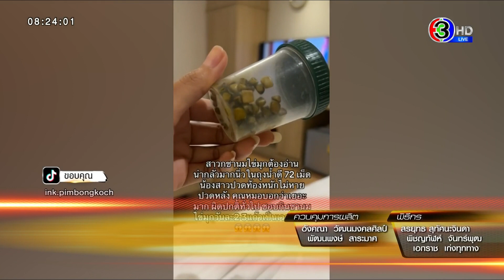สาวเจอนิ่ว 72 เม็ด เผยชอบกินชาไข่มุก วันละ 2-3 แก้ว นับสิบปี แพทย์เตือนของทอด-มัน-หวาน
สาวรีวิวน้องสาววัย 29 ปี เจอนิ่วในถุงน้ำดีถึง 72 เม็ด พร้อมเผยพฤติกรรมกินชานมไข่มุกวันละ 2-3 แก้ว มานานนับสิบปี ก่อนมีอาการปวดท้อง ลามไปหลัง ก่อนพบเจอนิ่วจนต้องผ่าตัด ขณะที่แพทย์ ชี้อาหารโดยเฉพาะของทอด-มัน-หวาน มีส่วนทำให้เป็นนิ่วได้ง่ายขึ้น

ผู้สื่อข่าวรายงานว่า วานนี้ (26 ต.ค.66) ผู้ใช้ Tiktok @ink.pimbongkoch หรือคุณอิ้ง พิมบงกช ได้โพสต์เตือนภัยหลังน้องสาวของเธอปวดท้องไม่หาย พอไปโรงพยาบาลถึงได้รู้ว่าสาเหตุเกิดจากนิ่วในถุงน้ำดี จนต้องผ่าตัด และพบว่าเมื่อมาตัดออกมาพบนิ่วในถุงน้ำดีถึง 72 เม็ด

โดยระบุว่า “น่ากลัวมากอยู่ในท้องเยอะขนาดนี้ได้ไง นิ่วในถุงน้ำดี ปวดท้องรุนแรง อิ้งพิมบงกช ตามใจอิ้ง”

นอกจากนี้ คุณอิ้ง พิมบงกช ได้เขียนคำอธิบายเพิ่มเติมว่า “สาวกชานมไข่มุกต้องอ่าน น่ากลัวมาก นิ่วในถุงน้ำดี 72 เม็ด น้องสาวปวดท้องหนักไม่หาย ปวดหลัง คุณหมอบอกว่าเยอะมาก ผิดปกติทั่วไป ชอบกินชานมไข่มุกวันละ 2-3 แก้ว เป็นเวลานาน ใช้เวลาผ่าตัดนานมาก อายุไม่เยอะก็เป็นได้ขนาดนี้ คนปกติมีแค่ 2-10 เม็ด ค่าใช้จ่ายในการผ่าตัดสูงมาก ใครปวดท้องบ่อยๆ ต้องระวัง”

หลังจากคลิปถูกเผยแพร่ออกไปหลายคนสงสัยและตั้งคำถามถึงสาเหตุและอาการ โดนเฉพาะประเด็นสาวกชานมต้องระวัง และตั้งคำถามว่าทำไมการกินชานมไข่มุกถึงเป็นนิ่ว

จากนั้นคุณอิ้ง พิมบงกช ได้อัดคลิปอธิบายเพิ่มเติม ระบุว่า ตามที่คุณหมอบอกว่าการเกิดนิ่ว เกิดจากการตกผลึกของสารบางตัวที่รวมตัวกัน มันจะมีชา ของทอด ครีมเทียม น้ำตาล คอเลสเตอรอล รวมทั้งพวกน้ำหวานต่างๆ สิ่งเหล่านี้มันจะเกิดรวมตัวตกผลึกและเป็นนิ่วได้ ซึ่งนิ่วมันจะลักษณะคล้ายๆ หิน เยอะมากถึง 72 เม็ด ซึ่งตนเพิ่งเคยเจอเช่นกัน

สำหรับอาการของน้องสาวตน คือมักจะปวดท้องแล้วไม่หาย กินยาก็ไม่หาย และหากใครปวดท้องแล้วไม่หายสามารถตนมองว่าสามารถสันนิษฐานได้ จากนั้นตนได้มองย้อนการใช้ชีวิตของน้องสาว ซึ่งน้องสาวมักจะกินชานมไข่มุกเยอะมากๆ วันละ 2-3 แก้ว ซึ่งกินมาตั้งแต่ช่วงมัธยม จนตอนนี้อายุ 29 ปี น้องสาวกินทุกวัน ไม่เคยห่างชานมไข่มุกและน้ำหวานเลย ตนจึงทราบว่ามาจากการกินชานม

ทั้งนี้ ไม่ใช่ว่าชานมไข่มุกไม่ดี แต่ควรทานในปริมาณที่เหมาะสมและไม่มากเกินไป ซึ่งปริมาณ 2-3 แก้วต่อวันที่มีทั้งส่วนประกอบของชา น้ำตาลหรือสารบางอย่างที่อาจมีสารตกค้าง จึงอาจจะเกิดนิ่วได้ ส่วนค่าผ่าตัดนิ่วในถึงน้ำดี 72 เม็ด ของน้องสาวอยู่ที่ 2.4 แสนบาท

ทีมข่าวได้คุยกับ นพ.สันติ โลกเจริญลาภ หัวหน้ากลุ่มงานศัลยกรรม โรงพยาบาลราชวิถี กล่าวถึงกรณีดังกล่าวระบุว่า ชานมไข่มุกและน้ำหวาน อาจไม่ได้เป็นเพียงสาเหตุเดียว เพราะว่าโรคนิ่วมีหลายสาเหตุซึ่งตัวอาหาร และเครื่องดื่มจะเป็นส่วนหนึ่งที่อาจทำให้เป็นมากขึ้น โดยเฉพาะอาหารทอด อาหารมัน อาหารหวาน จำพวกที่มีไขมันสูง ซึ่งพวกนี้เป็นส่วนประกอบทำให้การตกตะกอนของนิ่วเกิดขึ้นได้มาก และมีโอกาสเกิดนิ่วขึ้นได้ง่ายและจำนวนเพิ่มขึ้น

สำหรับโรคนิ่วที่พบส่วนใหญ่มักจะพบในเพศหญิงช่วงอายุ 30-40 ปี กลุ่มคนที่น้ำหนักมากกว่าเกณฑ์ หรือมีอาการเกี่ยวกับโรคเลือดต่างๆร่วมด้วย ซึ่งอาจจะให้เม็ดเลือดแตกและอาจเกิดนิ่วอีกประเภทขึ้นมาได้ แต่หากเป็นนิ่วปกติที่มักพบในคนทั่วไป บ้านเราจะเรียกว่าเป็นนิ่วหินปูน มีแคลเซียมเป็นส่วนประกอบ ซึ่งอาหารที่เกี่ยวข้องคือพวกของทอด ของมัน และของหวานตามที่กล่าวไป หากกินเป็นเวลานานจะสะสมเป็นนิ่วขึ้นมาได้

เมื่อถามว่าอย่างกรณีของหญิงรายนี้ พบนิ่วจำนวน 72 เม็ด เป็นปริมาณที่เยอะหรือไม่ นพ.สันติ กล่าวว่า ความจริงแล้ว จำนวนเม็ดไม่ได้มีปัจจัยสำคัญอะไร เพราะว่าในบางคนเจอเป็นหลักร้อยก็มี แต่หากถาม 72 เยอะหรือไม่ ก็ถือว่าเยอะเพราะคนส่วนใหญ่จะเจอเพียงหลักหน่วย หากพบว่ามีเม็ดนิ่วตั้งแต่หลักสิบขึ้นไปถือว่าเยอะ ขณะเดียวกันตนเห็นลักษณะนิ่วเคสนี้แล้ว มีลักษณะเป็นเหลี่ยมๆ และเม็ดโตพอสมควร คาดว่าเป็นนิ่วแคลเซียม

ส่วนอาการมี่มักจะพบก่อนการตรวจพบคือการปวดท้อง ซึ่งจะเกี่ยวข้องกับการย่อยไขมัน เพราะถุงน้ำดีหน้าที่หลักคือการย่อยไขมัน เพราะฉะนั้น หากกินอาหารประเภทไขมันจะเกิดการกระตุ้น และเกิดการบีบตัวของถุงน้ำดีแล้วมีอาการได้

ทั้งนี้ นพ.สันติ ได้แนะนำเรื่องการกินอาหารว่าตอนนี้วัฒนธรรมการกินของคนไทยเปลี่ยนไปมาก เช่น การกินบุฟเฟต์ หมูกระทะรวมทั้งอาหารประเภท Drunk Food ซึ่งส่วนใหญ่จะมีไขมันเยอะ รวมทั้งเครื่องดื่มที่ใส่ครีมและน้ำตาล ก็เป็นปัจจัยทำให้เกิดโรคได้ ซึ่งมองว่าควรปรับเปลี่ยนพฤติกรรมในการกิน